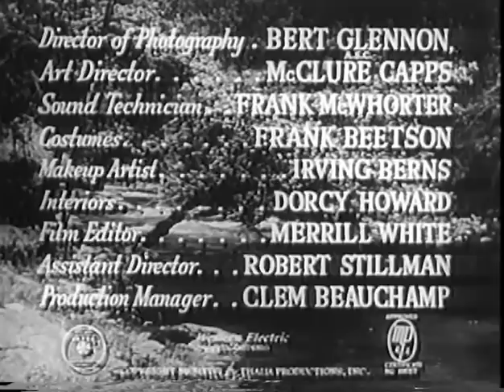The Red House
Opening to the 1947 horror-mystery starring Edward G. Robinson, Rory Calhoun, and Julie London. These scenes show several locations in and around Columbia, California.